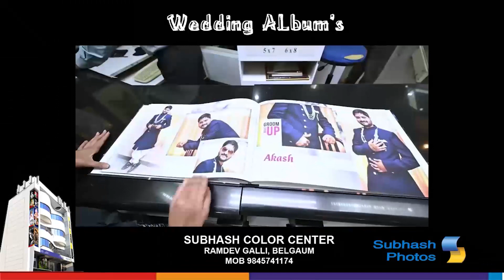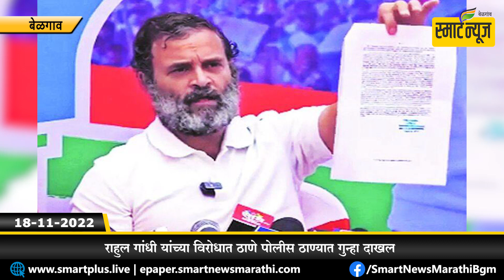स्मार्टन्यूज मराठीचे बुलेटीन दिनांक 18-11-2022 | SMART NEWS MARATHI TODAY'S BULLETIN